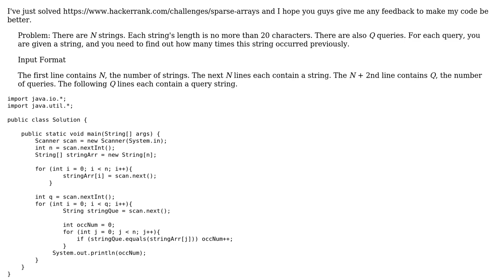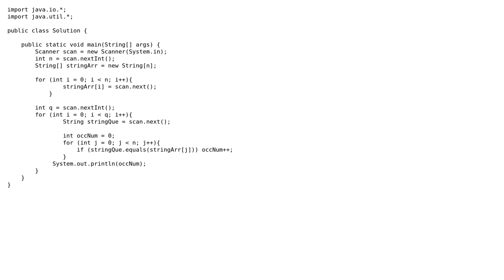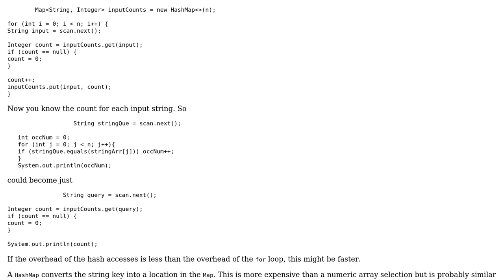Code Review: Hackerrank Sparse Arrays Solution in Java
With thanks & praise to God, and with thanks to the many people who have made this project possible! | Content (except music & images) licensed under CC BY-SA | Music | Images & others | With thanks to user mdfst13 user Cyrus Cobrazure user 200_success and the Stack Exchange Network Trademarks are property of their respective owners. You are responsible for your own actions.